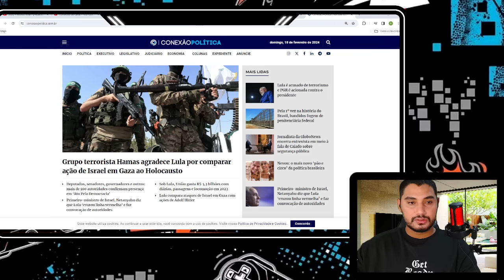NOTICIA VAZOU NA MADRUGADA! MINISTROS NÃO TEM PRA ONDE CORRER! ESQUEMA EXPOSTO DE DENTRO DA PAPUDA!